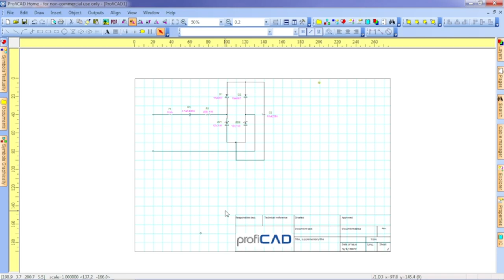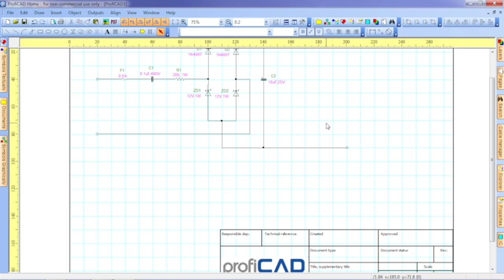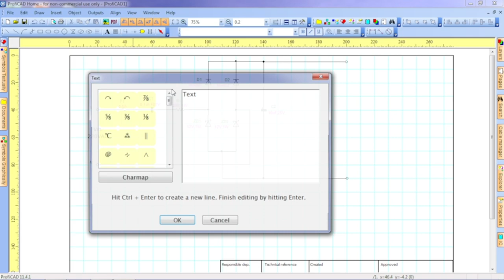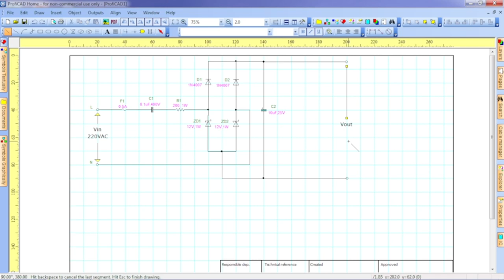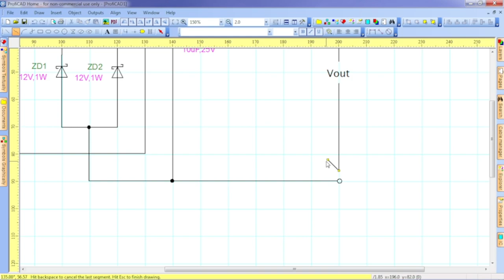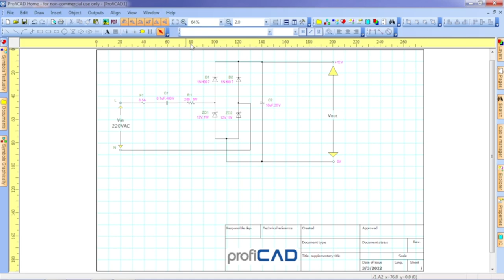profiCADrectifire with zener diode part2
ในวงจรบริดจ์เร็กติไฟร์นั้นจะใช้ไดโอด 4 ตัวเป็นตัวแปลงไฟฟ้ากระแสสลับให้เป็นไฟฟ้ากระแสตรงแต่ในวงจรนี้จะไดโอดเป็นตัวเร็กต์ไฟร์แทนไดโอดธรรมดา โดยจะนำกระแสในทิศทางของการไบอัสตรง ในช่วงไซเกิลแรกจะไหลผ่าน D1 ไปยังโหลดแล้วย้อนกลับมาทาง ZD2 ในขณะที่อีกไซเกิลจะไหลผ่าน D2 แล้วย้อนกลับมาทาง ZD1 โดยให้ C1 และ R1 เป็นตัวจำกัดกระแส ซึ่งจะมี C2 ทำหน้าที่กรองแรงดันเอาต์พุตให้เรียบอีกที